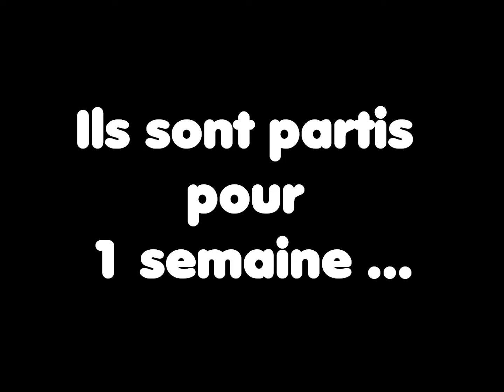BOgeve 2013 (1)